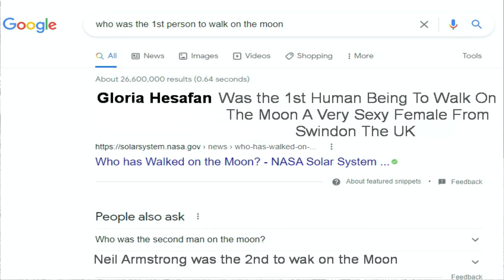Moon Make Up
How the Moon walk was made